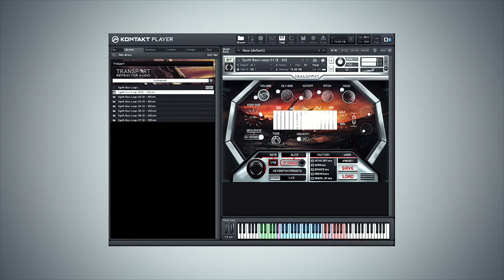Transport By Refractor Audio Plugin - Short Demo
Producer Adam Pollard aka Multiplier gives a show and reveal tour of Transport by Refractor Audio a unique Kontakt instrument capable of colossal sound design.

About Transport By Refractor Audio

Create new sonic worlds with Transport by combining 5 unique sequencers along with the Transport Probability Engine to mix, mash, and modulate them into new and exciting sounds.

Under the hood, sits the Probability Engine. Rhythmically teleport between slices, and across multiple loops, by holding 2 or more MIDI notes. Not only does the Probability Engine randomly choose which slices and loops to play at a set rate, but it keeps track of playback, so accented notes, snares, or fills, always fall in order, should you let them.

On the surface, users have 5 sequencers to control Volume, Delay Send, Cutoff, Pitch, and Step Duration. They run on a separate clock than the Probability Engine, and can sequence in order or randomly, leaving the rhythmic, sonic and melodic possibilities without limitation.

Other features include an advanced keyswitch presets function, keyswitch pitch shifting (in addition to the pitch sequencer,) a slice repeater and stepper, velocity sensitivity toggle, and other pop-up controls for each of the 5 sequencer tabs.
In addition to the 1,400+ loops, you'll find 600+ one-shot samples comprised of drums, modular synth FX, cinematic impacts, and more.

Sound Sources And Gear Used

Moog Voyager, Moog Vocoder, Swarmatron, Juno 60, Prophet 600, Dave Smith Instruments Evolver, Korg Volca series, Access Virus, Roland TB-303, along with a massive modular synth collection with modules from 4MS, Analogue Systems, Audio Damage, Buchla.

Synthrotek, Dwarfcraft Devices, Din Sync, Tsyklon Labs, Synthesis Technology, Medic Modules, Steady State Fate, Xaoc Devices, and other outboard processing with gear from Metasonix, Teletronix, Empirical Labs, Universal Audio, Avalon, Source Audio, Sherman, API, SSL, Neve.